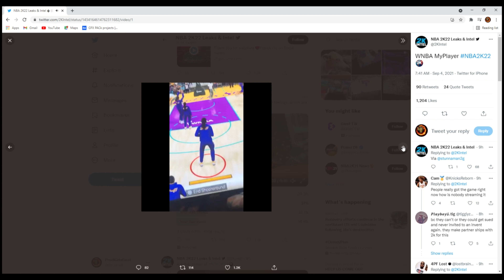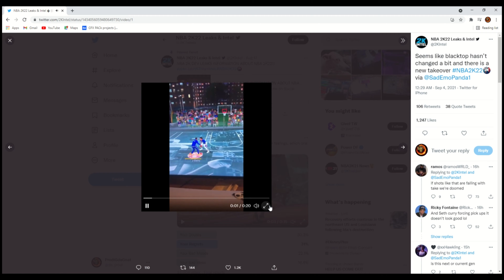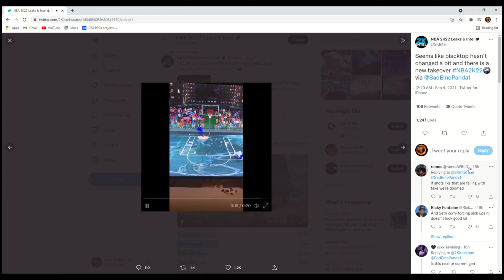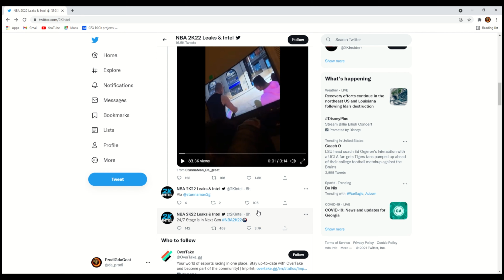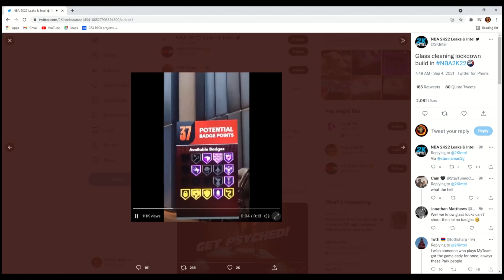NBA 2K22 LEAKED FOOTAGE | MYPLAYER BUILDER | THE CITY | GAMEPLAY & MUCH MORE.....2K22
Follow me on all social media platforms for exclusive NBA 2K highlights, updates & content.

TikTok & Snapchat @prodigdagoat

ProdiGdaGoat

Instrumental by BizzleBeats